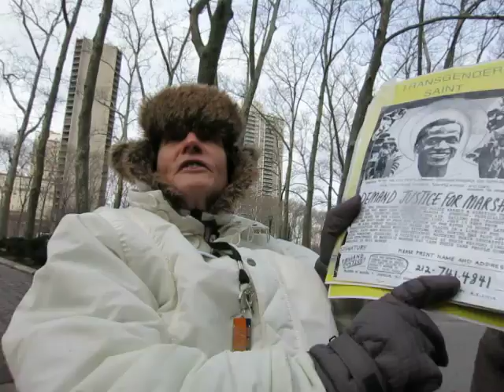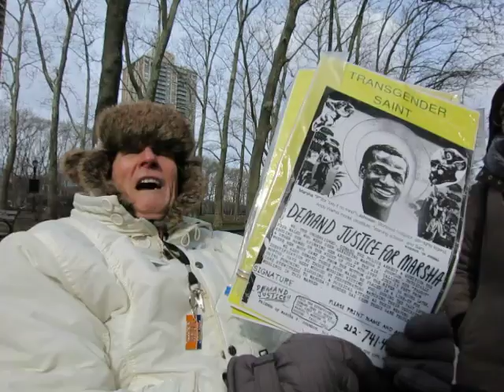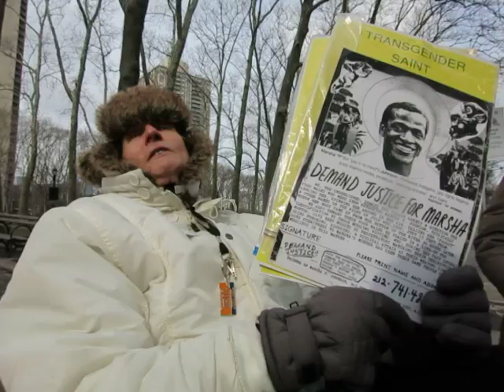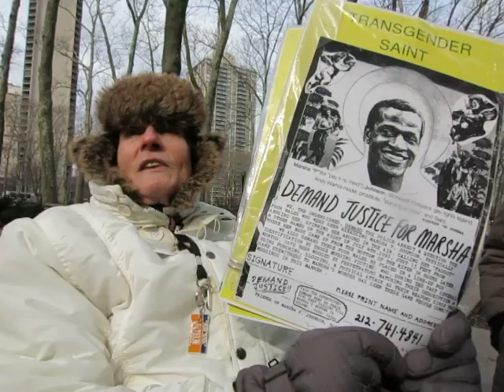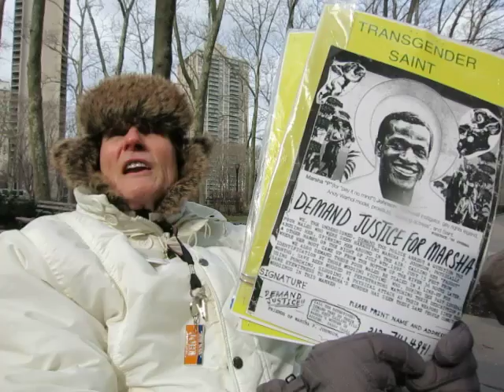Marsha P Johnson Update & Rentboy Demonstrators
Investigation of murder of Marsha P Johnson intensifies as new witness sees her get in car with 4 thugs--and other footage taken during Prostitution Decriminalization demo on 2/10/2016.  Audio quality varies but worth watching till the end.